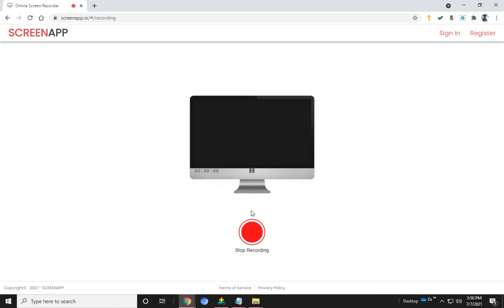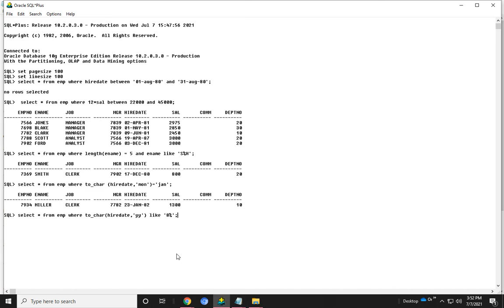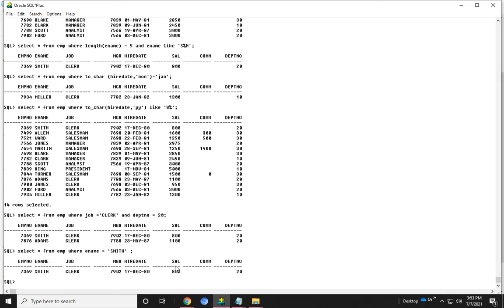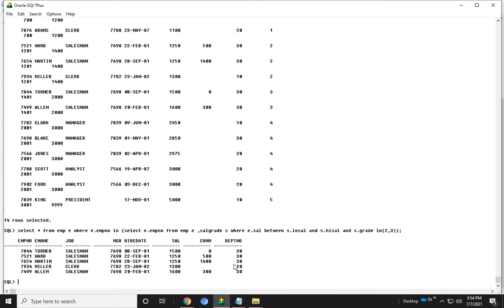Basic SQL Command Part 2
In this video you will learn the very basics of Database. I will try to address it from every best possible way that will make you remember lifetime.
PL SQL introduction and block structure
This video gives some practical concept.